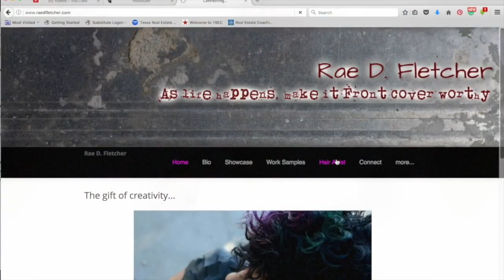Front Cover Hair Studio Color Promo!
Welcome to Rae-Shell Fletcher TV! I hope you enjoyed the Front Cover Presents Cinematic Experience. With a BBA in Management and an MFA in Creative writing...coupled with life, experiences, fails, and success stories...I have an abundance of knowledge to share.

When was the last time you loved your hair?  Feel, Deserve, Look like you belong on the Front Cover of a magazine. Book now to look and feel even more amazing than you already are!